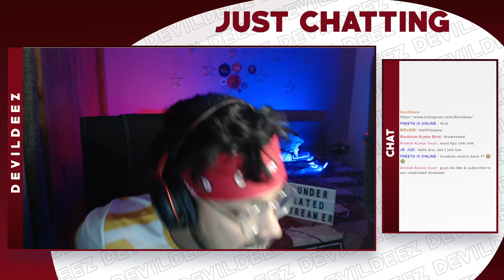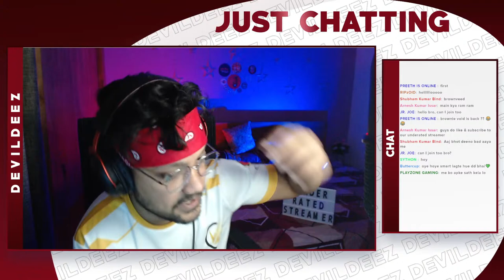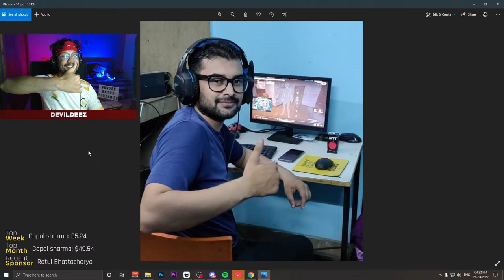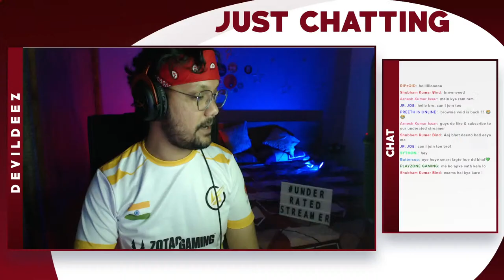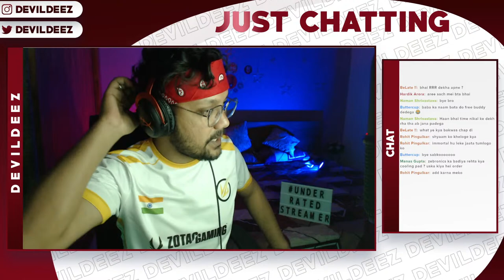BrownVeed is back! | Valorant LIVE Stream INDIA with DEVILDEEZ | Valorant Grind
Welcome to another Live stream.

PC Specs:
MOBO: MSI MPG X570 Gaming Plus
CPU: AMD Ryzen 7 3700X 3.6 GHz 3rd Generation Processor
GPU: Sapphire RX 580 8GB GDDR5 NITRO+OC
RAM: GSkill DDR4 32GB (16gbx2) Trident Z RGB 3200 MHz
SSD: Samsung 970 EVO Plus 500GB PCIe NVMe M.2
HDD: WD 8TB Internal HDD
FAN: Cooler Master MasterLiquid ML120L (RGB1.0) CPU Liquid Cooler
SMPS: Antec HCG850 Bronze 80 Plus Bronze Certified 850 Watt Fully Modular
CABINET: Circle CC 821 Prime Black
KEYBOARD 1: Gamdias Hermes E3 RGB Mechanical Keyboard
KEYBOARD 2: Logitech G213 Gaming Keyboard
MOUSE: Razer DeathAdder V2 Wired Gaming Mouse
HEADSET: HyperX Cloud II Gaming Headset
MIC: HyperX SoloCast Microphone
CAM: Logitech C920 HD Pro Webcam
MONITOR 1: Acer KG241QP 23.6" AMD Free Sync 1 MS 144Hz Full HD Gaming Monitor
MONITOR 2: Acer KG241QP 23.6" AMD Free Sync 1 MS 144Hz Full HD Gaming Monitor

Valorant
Valorant live
Valorant ranked
Valorant india
Valorant Best streamer